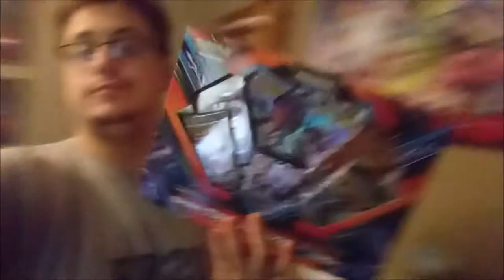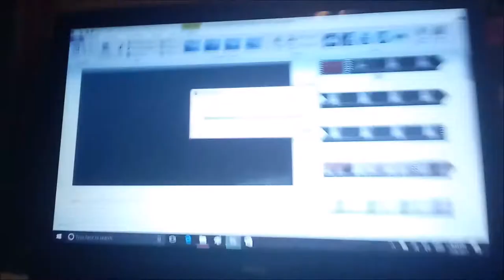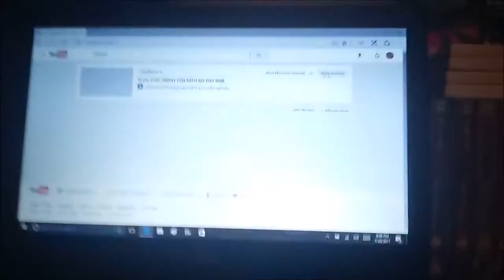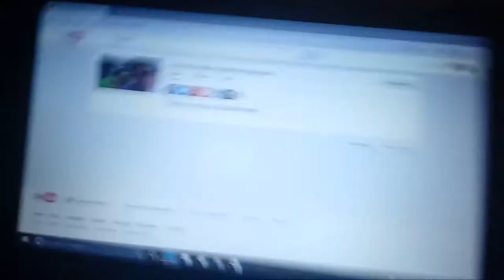VLOG #183 ANOTHER FULL DAY OF FILMING OMG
YET Another Good Day 2Day

Another Day Of Not Getting A Shiny Bulbasaur
DAMN IT

WHERE THE HELL IS THIS SHINY BULBASAUR

Also.

I Took A Day Off From Live Streaming To Relax.

I Bought A New GX Box And It Was A BANGER VIDEO.

robd5594